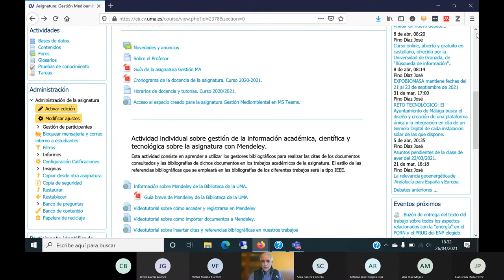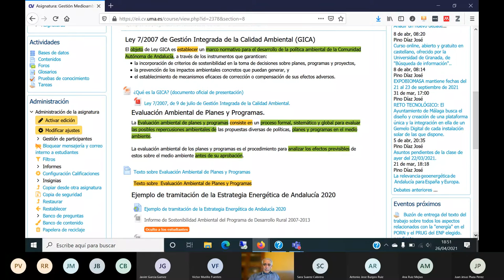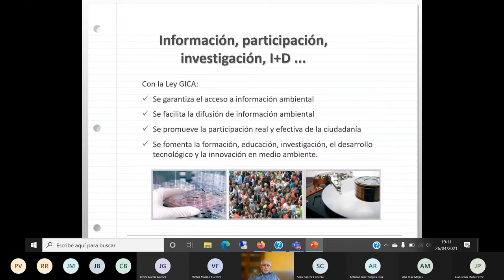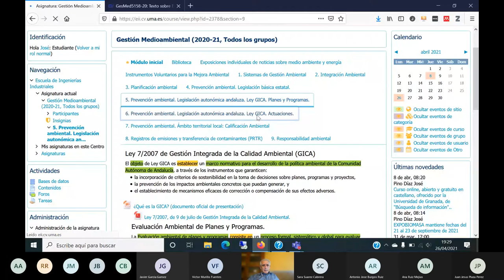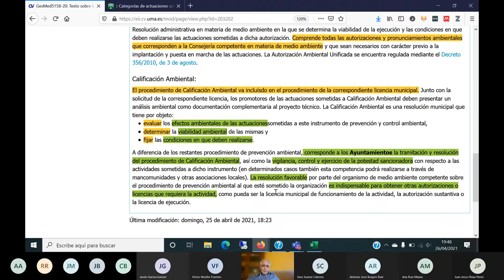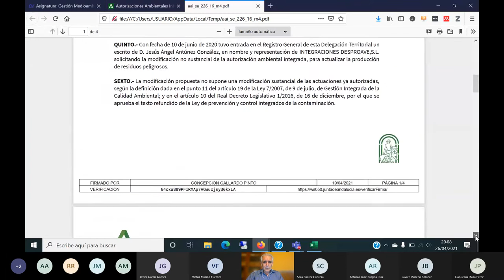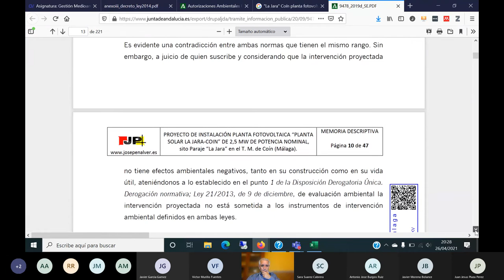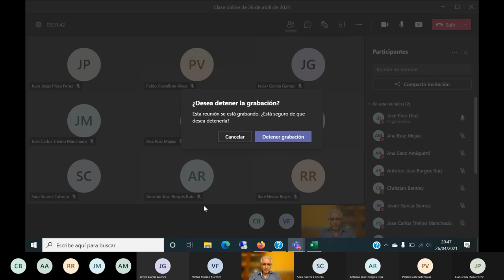Clase online de 26 de abril de 2021 20210426 183114 Grabación de la reunión